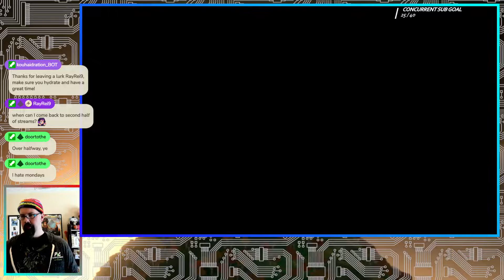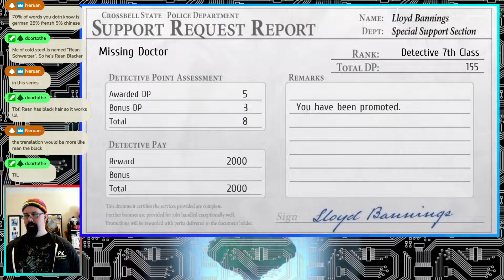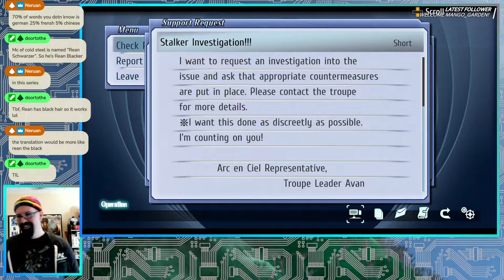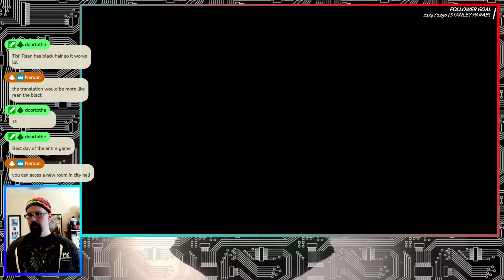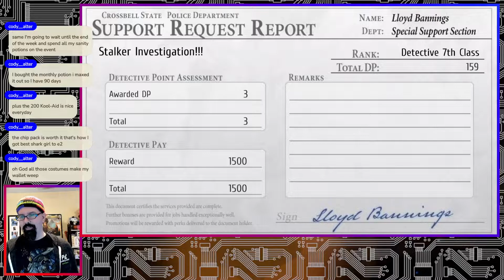Unsportsmanlike Conduct (Major) - Trails From Zero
Alternate Title: Ilya kidnaps YET ANOTHER child for her dance troupe

We follow three useless cops and our new, precious science daughter as they become Crossbell's best Great Value Bracer Guild! Will the S.S.S. ever accomplish... anything? Or will the corruption inherent in the system drag them down? We've got 60 hours with these numbskulls so lets make the most of it. Join me on the copaganda adventures of Lloyd Bannings, Randy Orlando, Elie MacDowell, and Tio Plato as they investigate the city-state of Crossbell!

This is from my stream on 11/7/22, if you want to catch these playthroughs live, as well as many things I don't upload to here, check out my twitch from the links below!